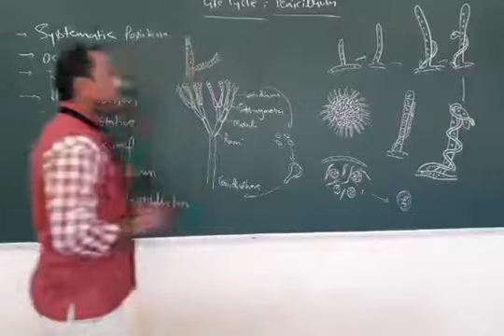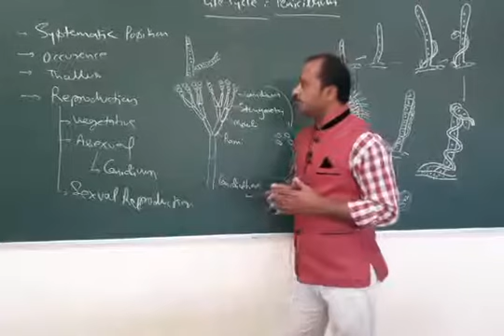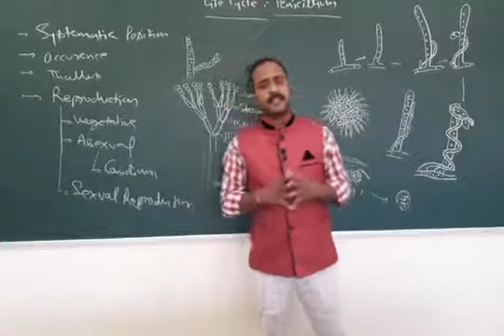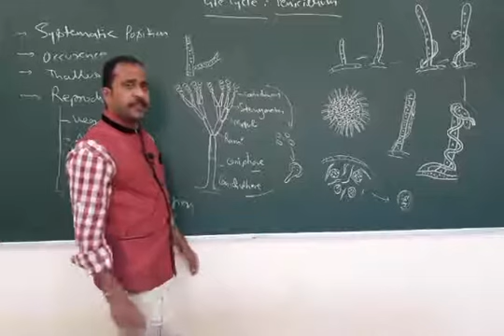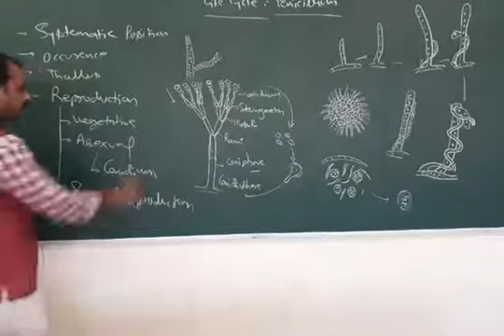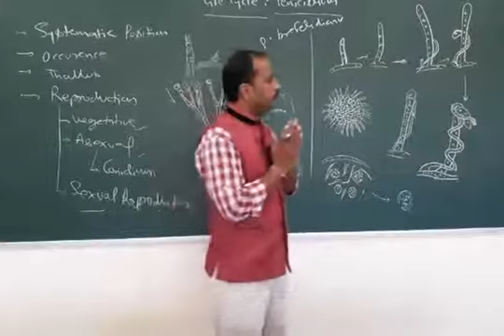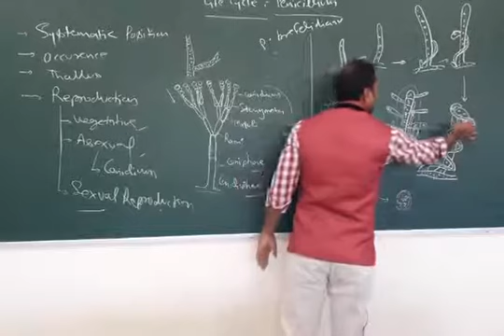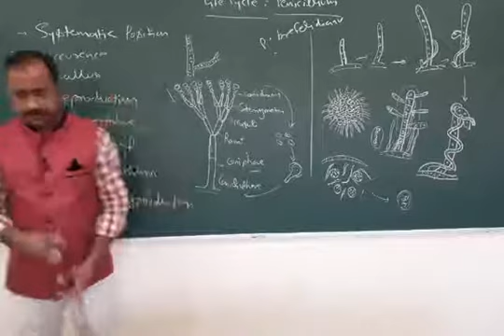Penicillium Life Cycle (पेनीसीलियम कवक का जीवन चक्र)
For B.Sc 1st year